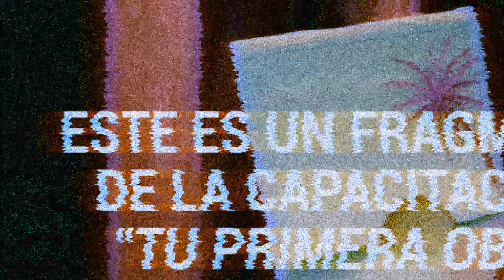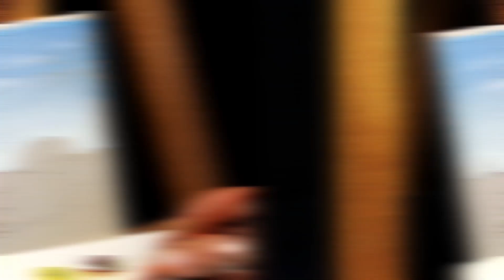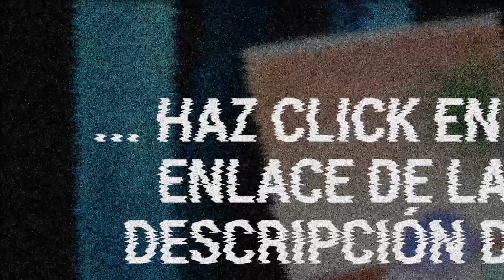Pinturas Al Oleo Marinas 🌊 [ Aprender A Pintar ] Pintar MAR en 1 Minuto! 🌊